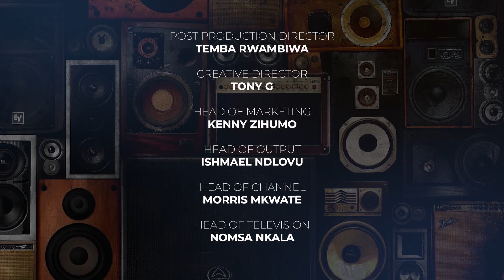Exclusive Interviews | Pauline Gundidza | Ep24 | 16 Days of Activism Against Gender-Based Violence